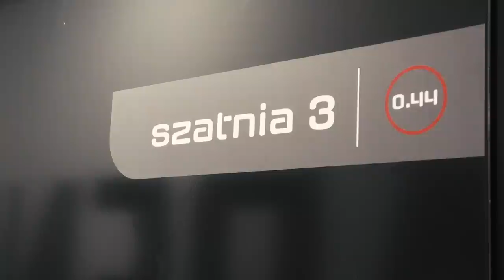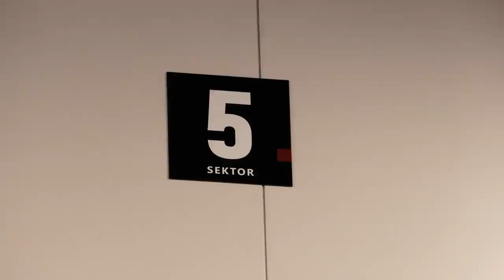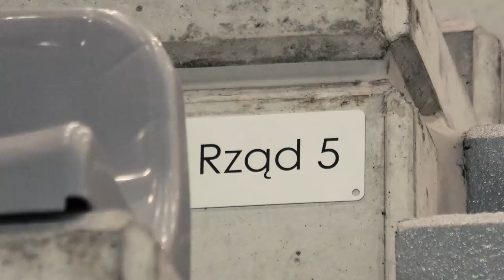Arena Ostrów naszym nowym domem!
Czas na jakże duże wydarzenie. Pora na uruchomienie ArenyOstrów!
Dziś już możemy poinformować, że w sobotę, 14 listopada nasz zespół swój ligowy mecz z Enea Astorią Bydgoszcz rozegra w nowoczesnej hali, która właśnie zostaje oddane do użytku!
Zobaczcie, jak znakomicie prezentuje się nowa hala!